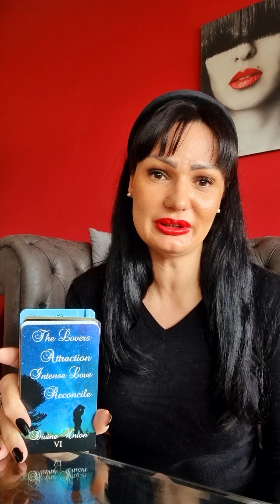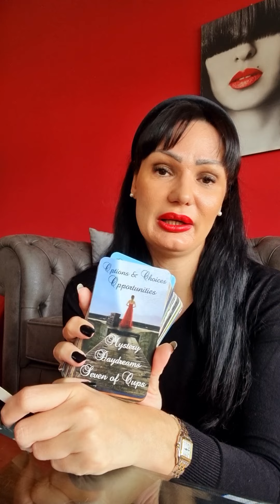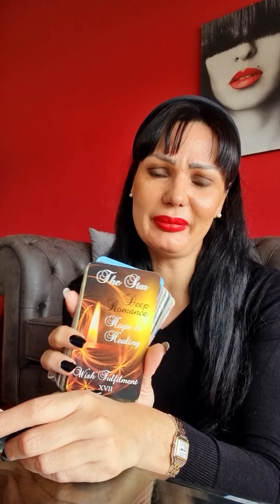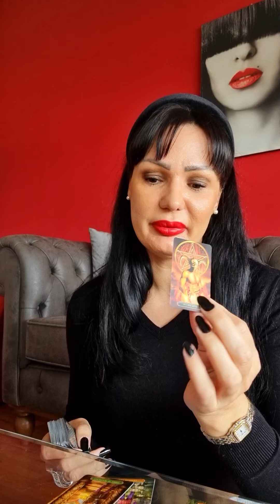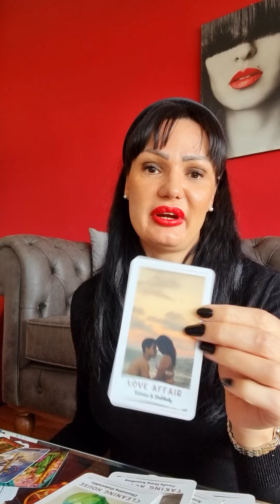LIBRA They'll finally take the action! ☎️💬 love tarot reading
Hello my Libra! This is a tarot reading for you for October 2022. Please take what resonates with you and leave what doesn't. Have a  beautiful week!!! ❤💋

Stasha